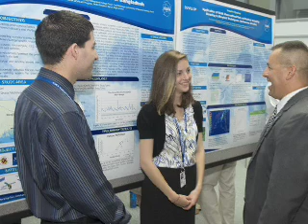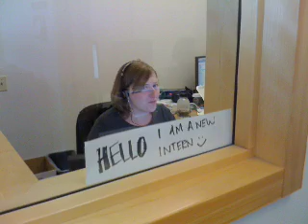Unpaid Internships: Is Free Labor Fair Labor?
Unpaid internships are a valuable and sometimes necessary experience for college students and recent graduates, especially in light of the global financial crisis. But is this really a fair labor practice and does it just give an unfair advantage to more well-off job-seekers?

Dec. 30, 2012. This Global Ethics Corner slideshow is part of a weekly series from the Carnegie Council. To see all Global Ethics Corners, go